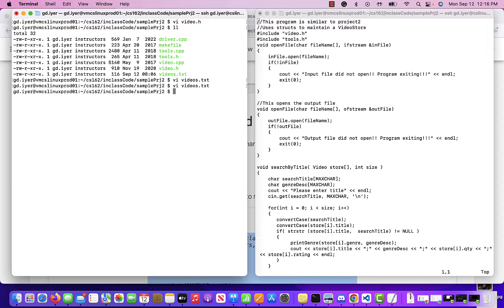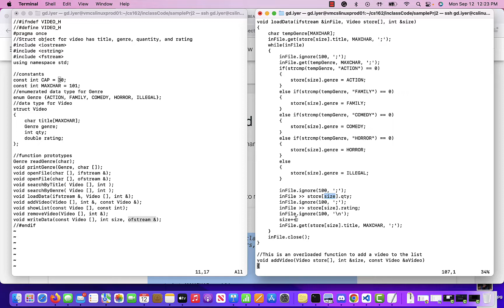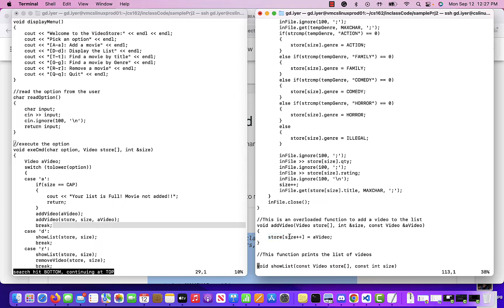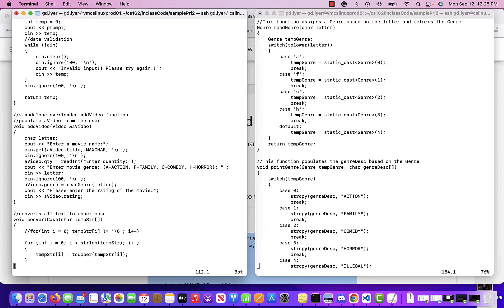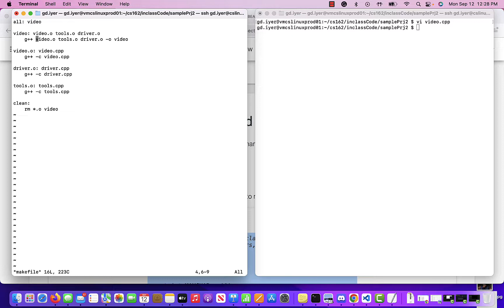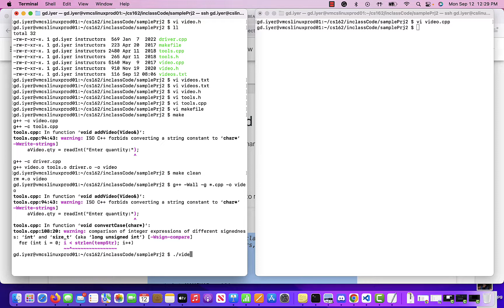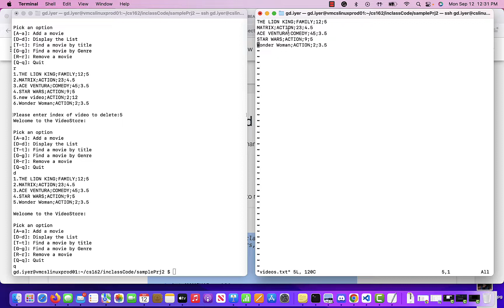videoStore example for Structs using multiple files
This video talks about structs, multiple files, char arrays, overloaded functions, menu driven program and file input and output.